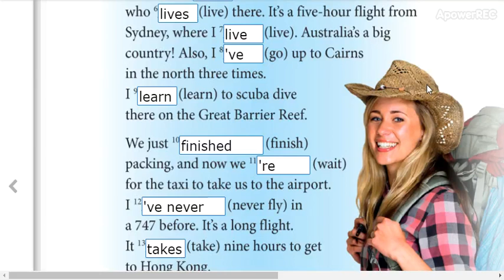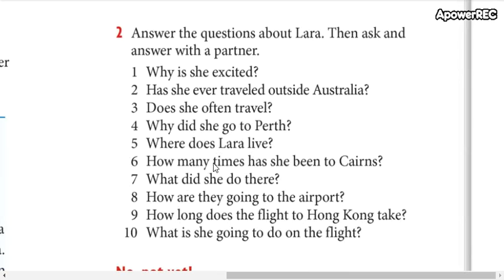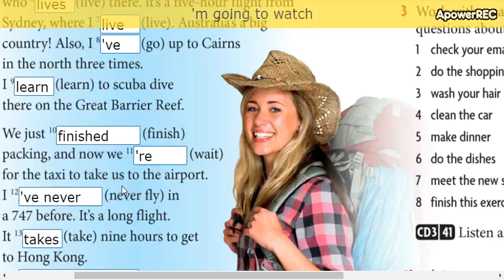high beginners 4 14_7